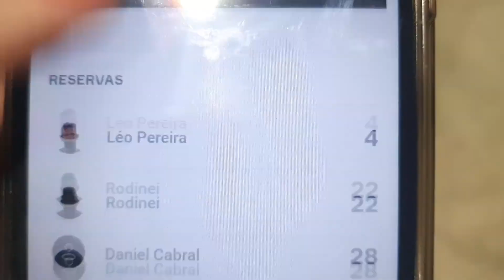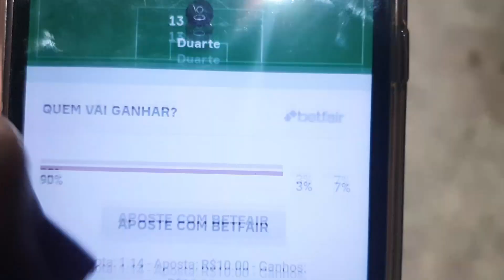FLAMENGO 2X1 SPORTING CRISTAL: VAMOS PRA PRÓXIMA FASE!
Torcedora do Flamengo que frequenta a arquibancada desde que estava na barriga da mãe. ❤️🖤

★ IMPORTANTE ★
Todos que estiverem inscritos e acionarem a notificação, irão receber o aviso de cada novo vídeo.